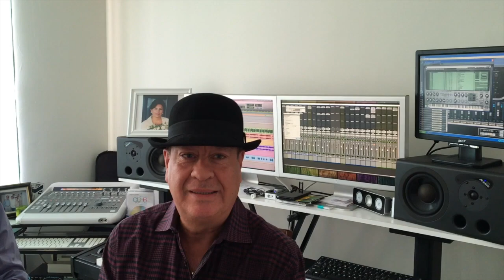GATO GUERRA - GRABANDO EL CD # 12 CON JULIAN NAVARRO